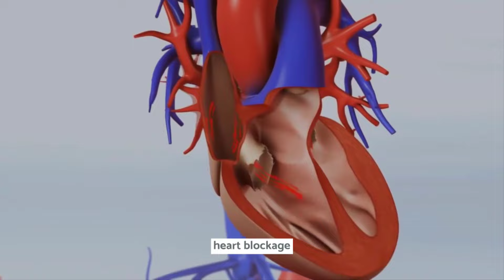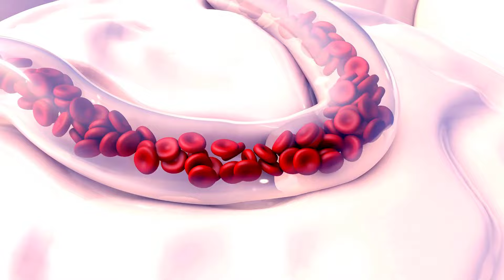Varicose Veins Ka Ilaj Kaise Hota Hai | Band Naso Ko Kholne Ka Tarika | Naso Ki Blockage Ka Ilaj